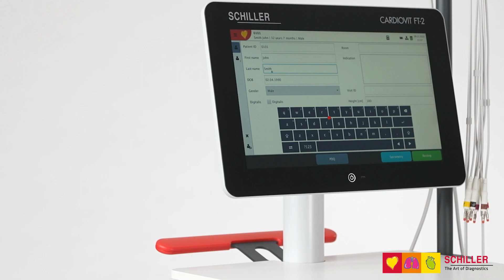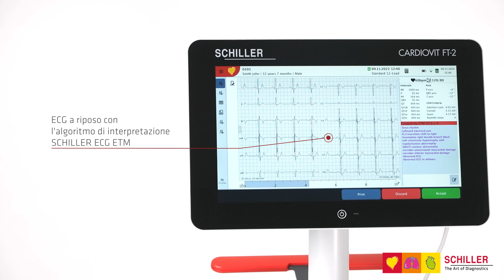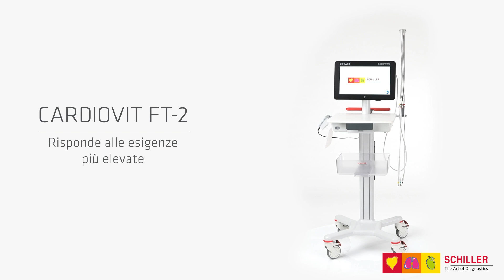CARDIOVIT FT-2 - Italiano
CARDIOVIT FT-2 è il primo elettrocardiografo mobile SCHILLER con stampante termica opzionale.